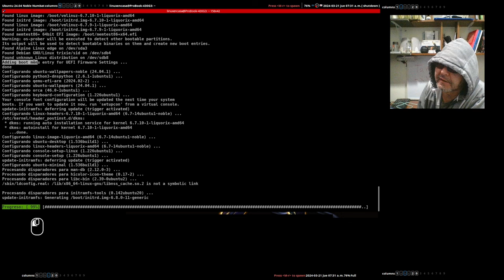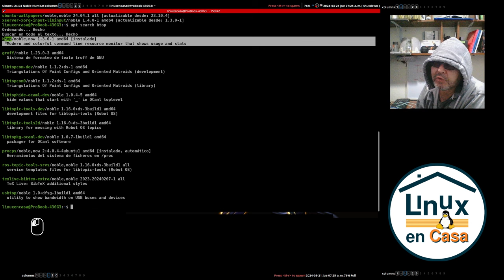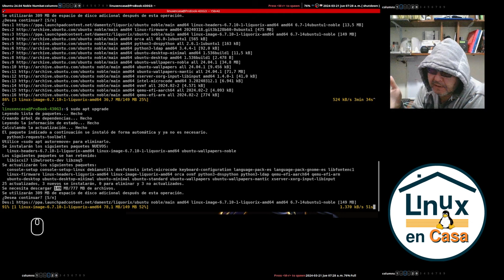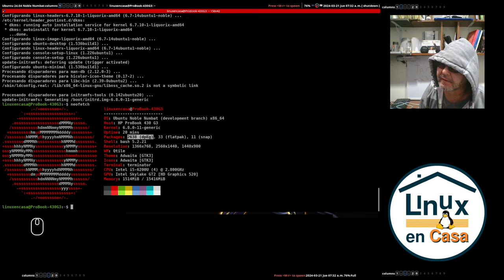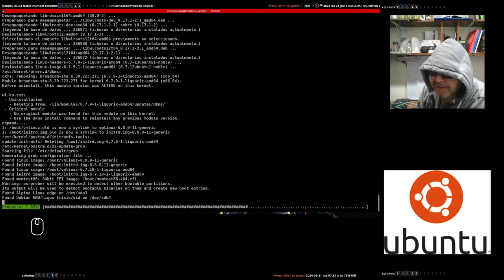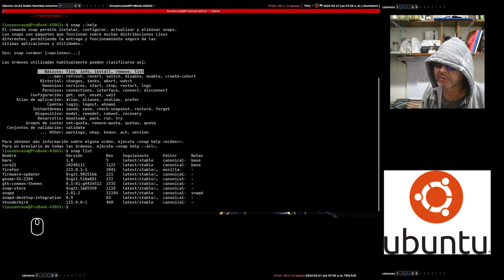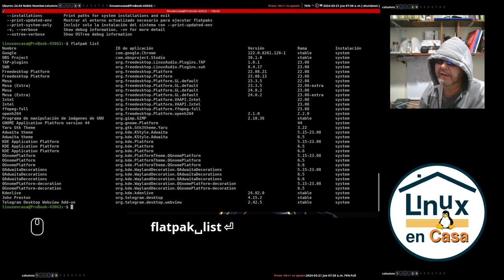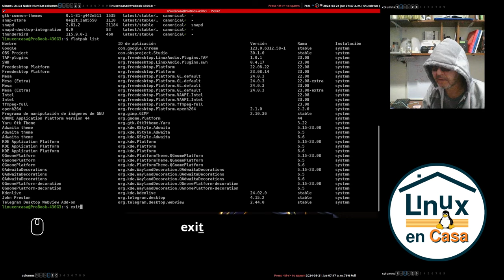Actualizar Ubuntu Linux por Línea de Comandos [Linux Debian, Ubuntu, Mint y Derivadas]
Sigo prefiriendo actualizar mi Sistema Linux desde la línea de comandos.  Aunque ultimamente, con las opciones que hay de paquetes snaps y flatpak, es cada vez más dispendioso tener el sistema actualizado.  En este video se actualiza la paquetería dpkg - deb, snap y la paquetería flatpak.
El procedimiento y los comandos son válidos para las Distribuciones Linux de Ubuntu, Debian, Mint y sus derivadas.